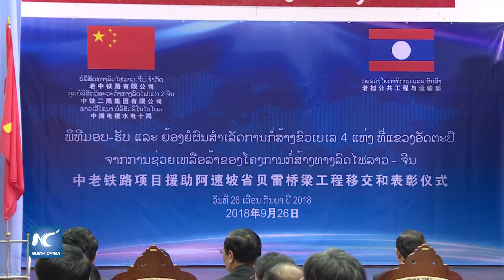Empresas chinas de ingeniería ferroviaria entregan 4 puentes a Laos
Cuatro compañías de ingeniería chinas, que están construyendo el ferrocarril China-Laos han entregado cuatro puentes de emergencia al gobierno de Laos.